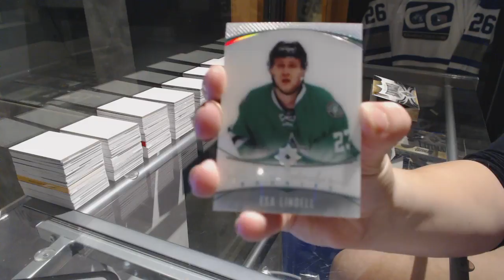JL7375's 16-17 Upper Deck Ultimate Hockey 2nd Box Break